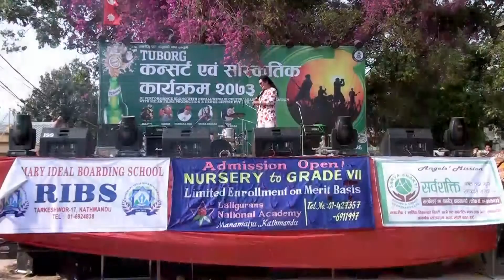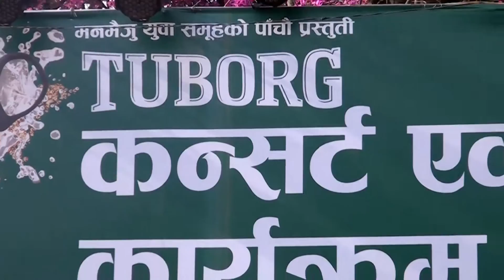Rima Gurung In Manamaiju_Laure Dai Le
5th Grand Concert And Cultural Programme Organized By - Manamaiju Yuwa Samuha, on the specious occasion of Ajima Mai Jatra

Laure Dai Le...( Rima Gurung Hada )
Camera : Rockey / Sanju Maharjan
Edit : Rockey Maharjan
Organized By : Manamaiju Yuwa Samuha